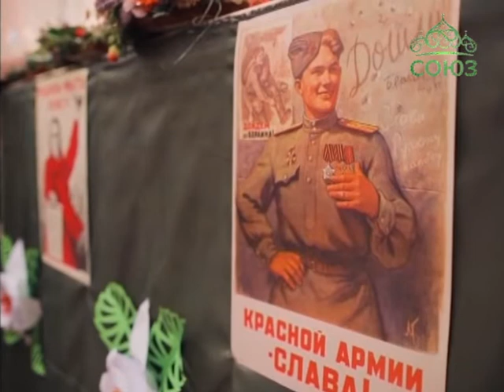В Сыктывкаре прошел бал Победы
В Сыктывкаре прошел бал Победы. В праздничном танцевальном вечере в Сыктывкарском государственном университете имени Питирима Сорокина приняли участие представители профессиональных образовательных организаций. Около 70 пар закружились под звуки вальса.